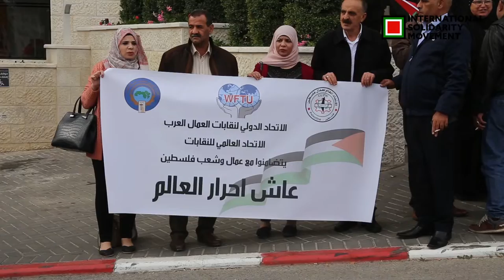International Day of Solidarity with the Palestinians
The International Day of Solidarity gives the global  community a chance to shed  light on the atrocity committed against Palestinians. It’s been over 70 years and the question of Palestine remains unresolved.  The Palestinian people haven’t achieved the rights declared by the General Assembly resolution 181 in 1947.